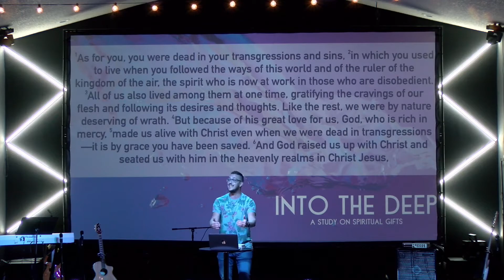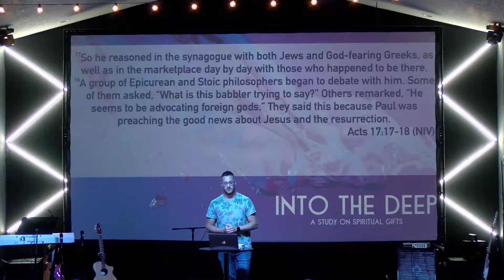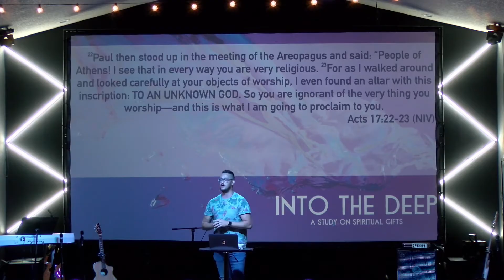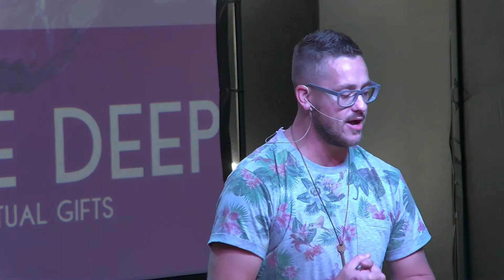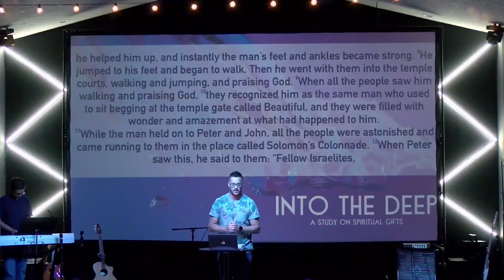Into The Deep: The Gift Of Faith